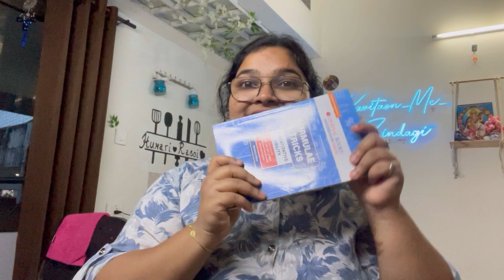The Only way to crack CAT 2024: Quantitative Aptitude Preparation in 1 Month| Quants Hacks & Tricks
Hey Guys! I hope you are enjoying my journey!

2.

5. For any queries regarding CAT , MBA Admissions Processes and IIM life please join the discussion group

Getting an IIM is the dream of every CAT aspirant, and looking at the life at IIM closely motivates us a lot! Here, I Shubhangi Aryan puts glimpses of my life at IIM Kozhikode in shorts and videos! Collecting bits and pieces to bring you a bundle of joy ✨❤
Now that you reached here, here is a humble request
It motivates me a lot and encourages me to put out more videos! ✨✨✨
Here is the link to my portfolio

We can connect more on my instagram handle, LinkedIn, and blooger.com